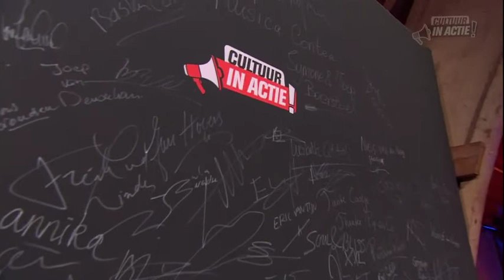Anita Liemburg - Cultuur in Actie!